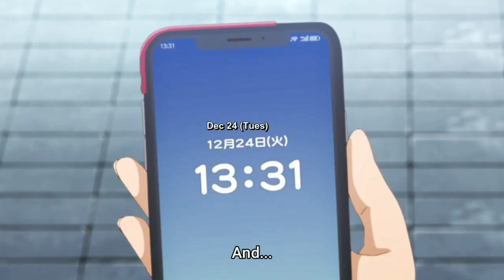Yamada thought Ichikawa as a stalker||The danger in my heart